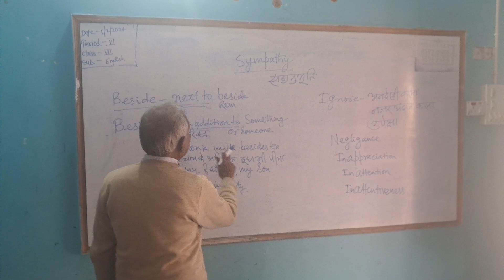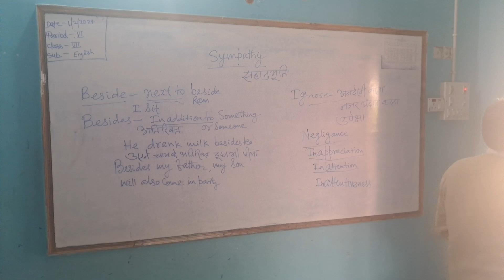4 February 2024